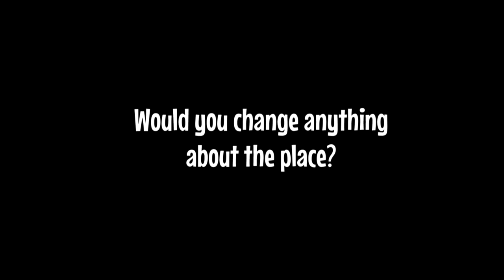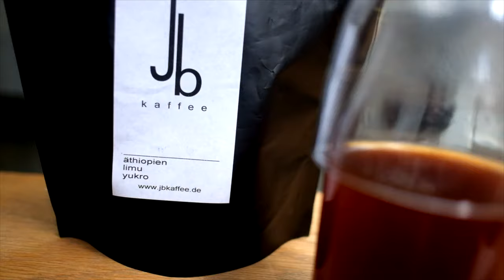The Right Roast Episode 19: Mother's Milk, Oxford Circus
Mother's Milk is a small cafe located at the heart of London's West End ands run by two young barista's Will & James. They only serve one coffee-German roaster JB Kaffee (based just outside Munich) and it is exceptional.

Mother's Milk
12 Little Portland Street
London, UK
W1W 8BJ

Opening:
Mon - Fri: 8:00 - 16:00